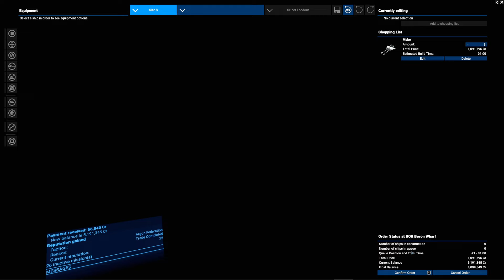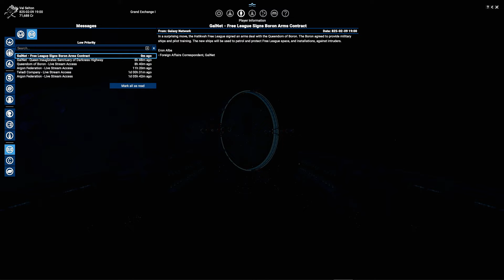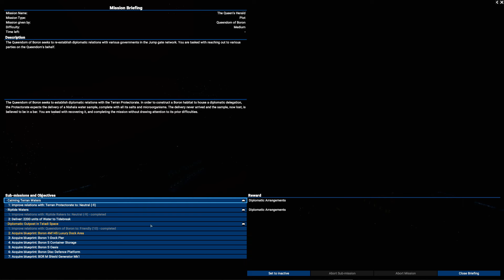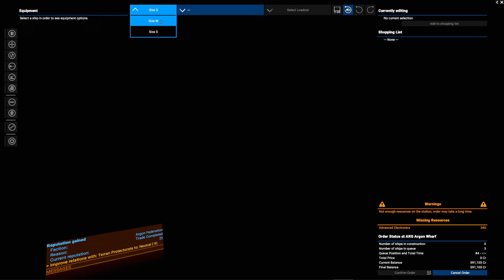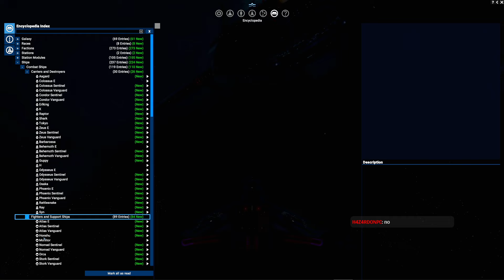16: X4 ARGON run - 7.0 BETA Update